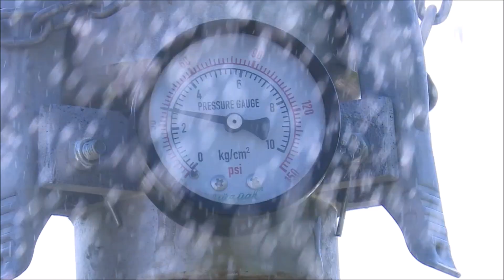Yuzuak IRRIFORCE MIDI Installation Video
High Efficiency New Design Traveller Irrigator...
Corn , maize , Sugarcane , turf pasture